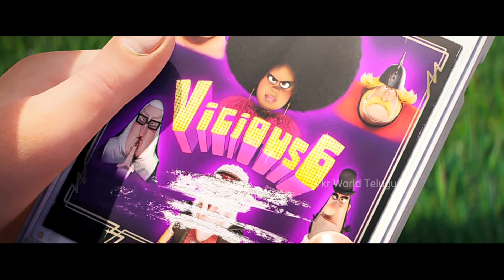Minions the rise of gru 2022 Movie Explained In Telugu | minions 2 | vkr world telugu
=PLQm93JctfikkJj2OE4EPnuCv_zmKq51jB

minions the rise of gru movie explained telugu
minions the rise of the gru explain in telugu
minions 2 2022
minions the rise of gru
minions 2 2022
minions download online free
minions 2 dubbed movie
minions the rise of gru watch online
minions download free
minions music video
minions attached Gru